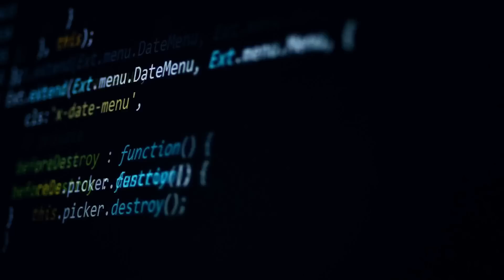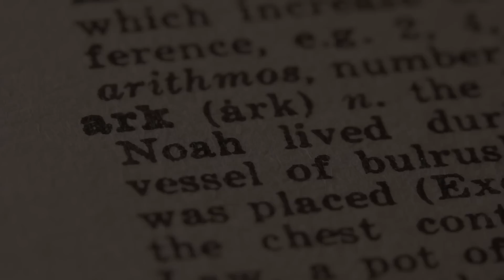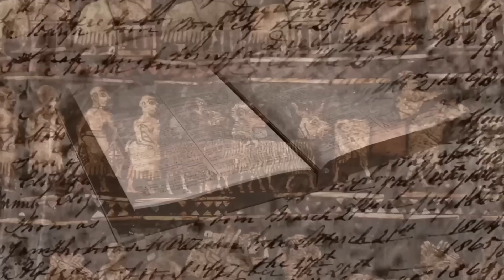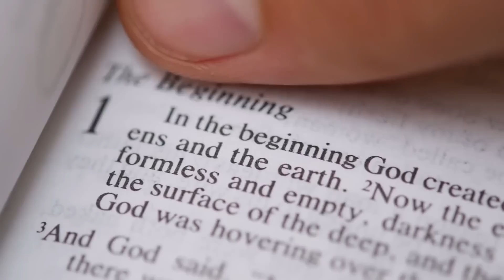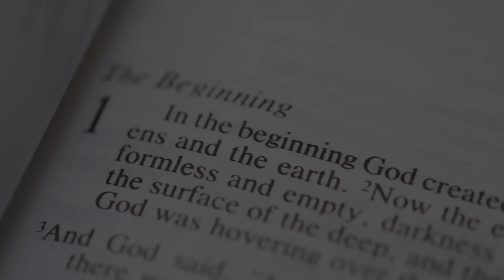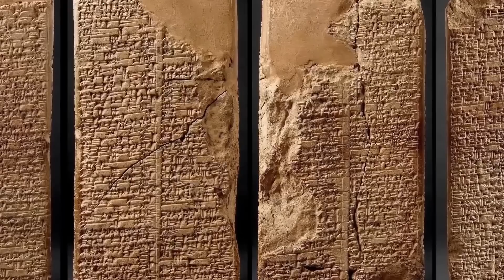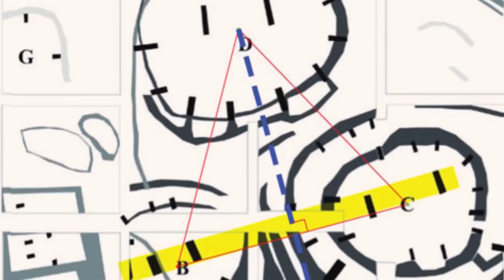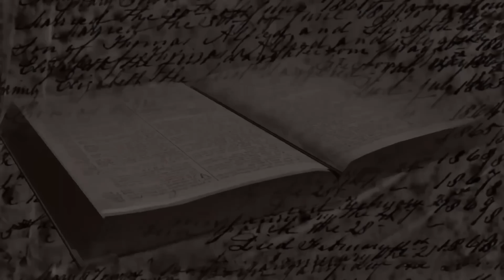Er hackte sich in die Server des Vatikans und fand einen "außerirdischen" Brief an die Menschheit ?!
Ein deutscher Hacker soll sich in die Server des Vatikans gehackt haben und dort einen Brief an die Menschheit entdeckt haben. Dieser geheime Brief aus der geheimen digitalen Bibliothek des Vatikans stamme dabei von einer nichtmenschlichen Zivilisation. Doch es sind bei weitem keine Außerirdische – keine Aliens – Dieser Brief stamme von einer anderen Zivilisation die vor uns auf der Erde lebte die uns geheime Informationen in diesem Brief zurückließ… Einige sind sich sicher: Er hackte sich in die Server des Vatikans und fand einen "außerirdischen" Brief an die Menschheit